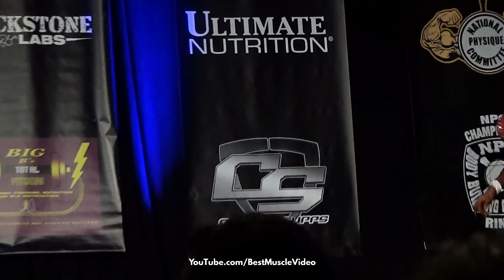⭐️NPC NQ Figure Maria Ibarra on stage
No pre-roll ads. Original content. Positive and professional.

Enjoy this new clip Best Muscle Video shot of NPC Nationally Qualified Figure Competitor Maria Ibarra on stage.